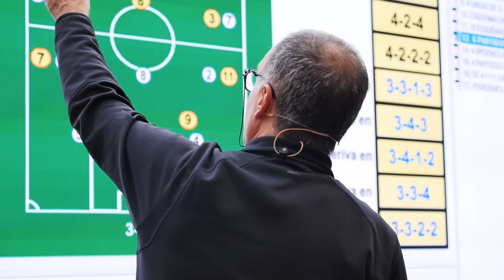مقابلة خاصة | إيفان برافو | زملاء أسباير حول العالم - Ivan Bravo | Aspire In The World Fellows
مقابلة خاصة 🎤

يحدثنا السيد إيڤان براڤو مدير عام أكاديمية أسباير عن برنامج زملاء أسباير حول العالم  وحجر الأساس لهذا البرنامج وهو فعاليه قمة أسباير العالمية والتي ستقام نسختها السنوية التاسعة قريباً 🌍

Exclusive interview 🎥

Mr. Ivan Bravo, Aspire Academy Director General highlights the importance of the Aspire in the World Fellows programme – which brings together more than 50 global footballing entities including some of the highest-profile clubs in the world along with federations and leagues as they strive to continuously develop football around the world 💙